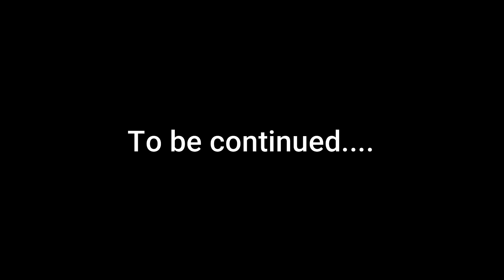Stream of Madeena | Episode 02 | ഹംദ് കൊണ്ട് നേടാം ഇഹവും പരവും